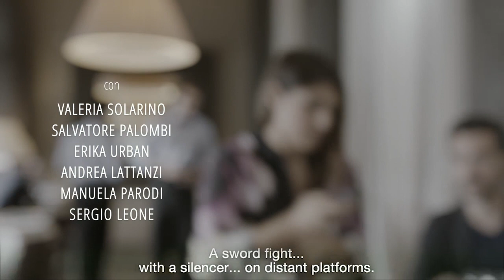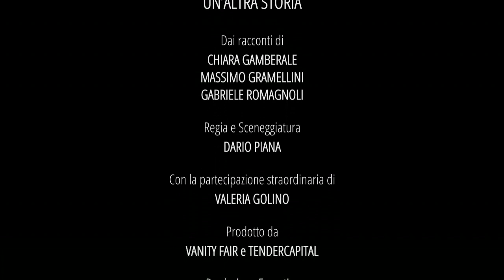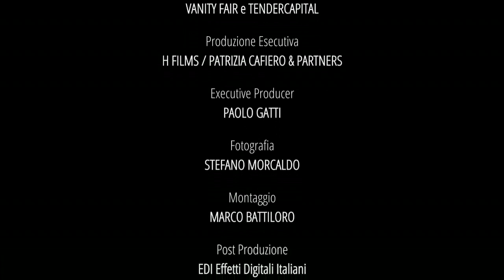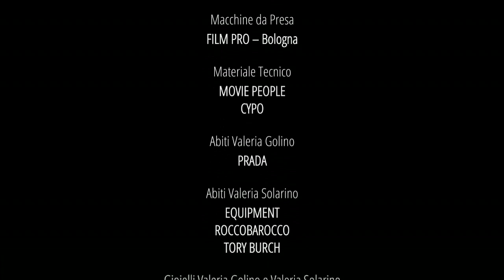UN'ALTRA STORIA subt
Short movie produced by VANITY FAIR , special guest Valeria Golino